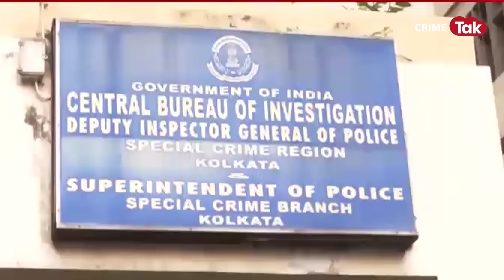Kolkata doctor case में पश्चिम बंगाल के Doctor Forum के Advisor ने किया अबतक का सबसे बड़ा खुलासा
"वो शांत थी, उसे बहुत कुछ पता था" लेकिन...आरोपी को छिपाने की क्यों हो रही कोशिश?
कोलकाता डॉक्टर केस में अब West Bengal Doctor forum के Advisor ने किया सबसे चौंकाने वाला खुलासा!